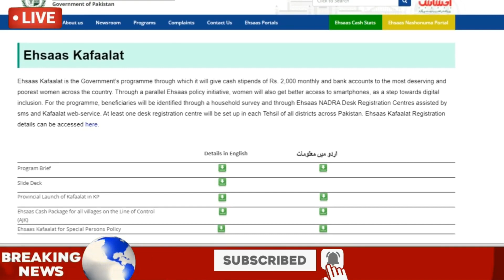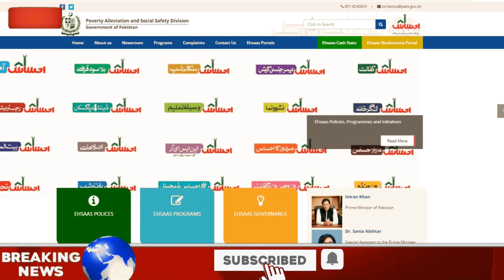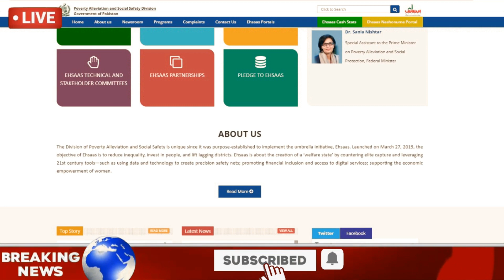Ehsaas again start for women| How to apply ehsaas new program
Ehsaas program How to register and get money for ehsaas. its a true time to apply ehsas multi programs and policies. Sania nishtar announce new ehsaas for women

in this discuss following topics:-
ehasas cash lastest updates
ehsas janch padtal
ehssa emergency cash program janch padtal msg
janch pdtal msg maslah
ehsaas emergency cash program,
ehsas program,

Thanks for Every one who support me